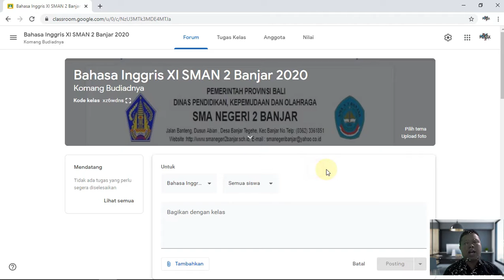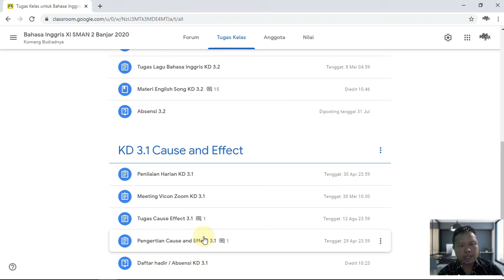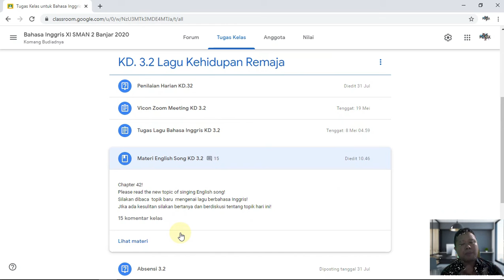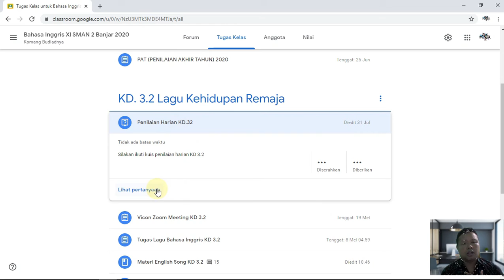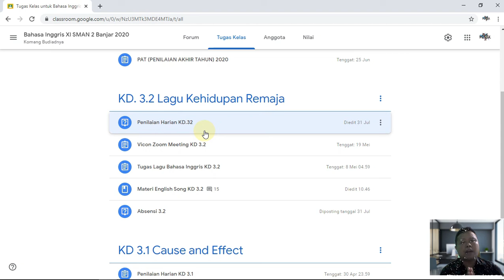M Google Classroom : Saran dalam Pemberian Materi di Google Classroom kepada siswa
Video ini memaparkan tentang mengatur Pemberian Materi di Google Classroom. Terima kasih